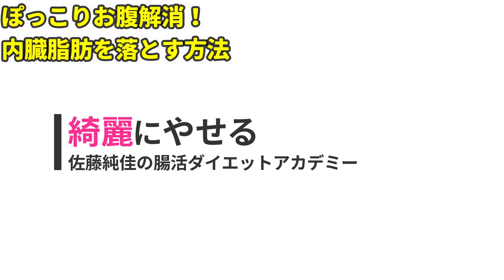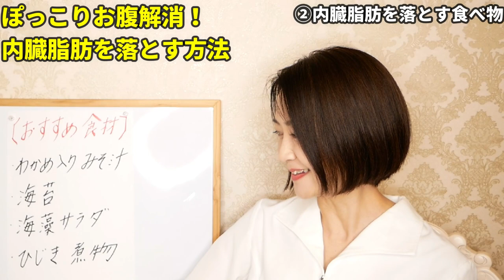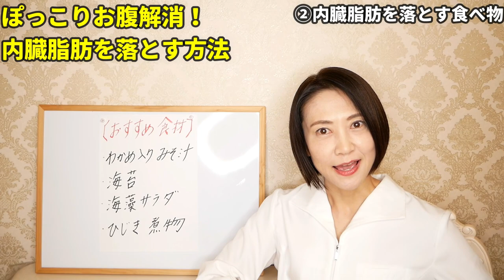【ダイエット】内臓脂肪をきれいに落としてぽっこりお腹を解消する方法【綺麗やせ】